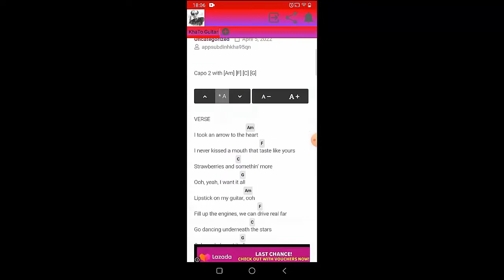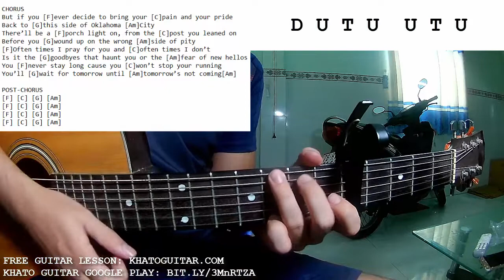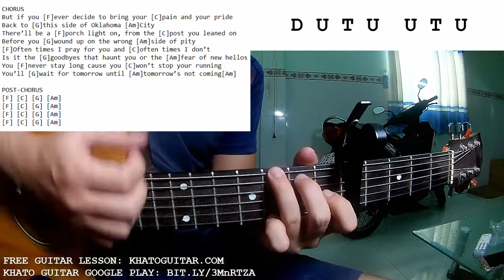Zach Bryan - Oklahoma City | Guitar Tutorial